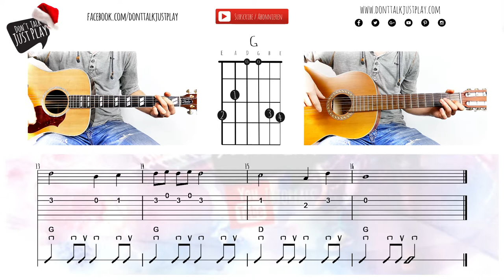KLING GLÖCKCHEN KLING - WEIHNACHTSLIED auf der Gitarre spielen | Akkorde | Tutorial